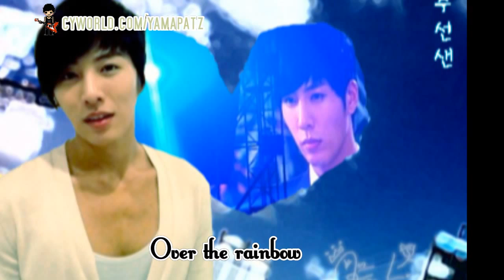노민우 (No Min Woo) singing Over The Rainbow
[fanvid] No Min Woo singing Over The Rainbow on Sat 20, 2010 @ SOW Screening

So frigging happy he sang this song.. my fav song EVER!!

"비가 왜 오는 줄 아니?
Do you know why the rain falls?

누군가 너의 슬픔이란 모두 지워지길
It's because someone is praying

기도하기 때문에
Praying for you sadness to be erased

달래주기 위해서야"
to comfort you

"비가 올 땐 날 생각해 힘이 되어줄까...?
When the rain falls, Think of me.. Will that give you strength?

내가 가고 남은 흔적은
I've left and my trace is..